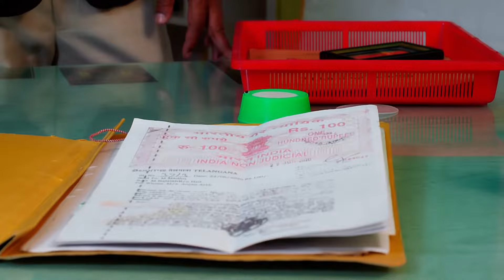సహాయం తీసుకొని మర్చిపోయినట్టు | Rajeshwari Vilas Coffee Club | Full Ep 141 | ZeeTelugu | 31 May 2023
Episodic Synopsis:
KD tells Eeshwari that he repaid the loan on her behalf. When she visits him to thank him, he asks her to work as the chief chef in his restaurant to return the favour.

Show Generic Synopsis:
Rajeshwari, a compassionate cook aspiring to keep her mother’s hotel thriving, challenges Rudra, an elite chef when he decides to usurp her hotel to grow his premium food business.

Show Name: Rajeshwari Vilas Coffee Club
Star Casts Name: Likitha, Akarsh, Vishwamohan
Characters Name: Rajeshwari, Rudra Neelakanta, Viswanatham
Ep No: 141